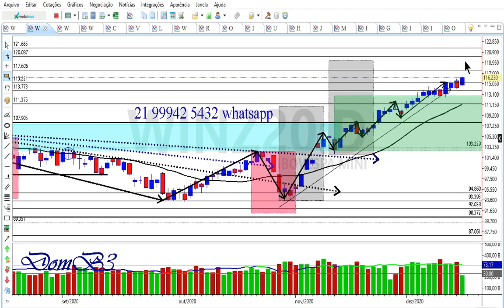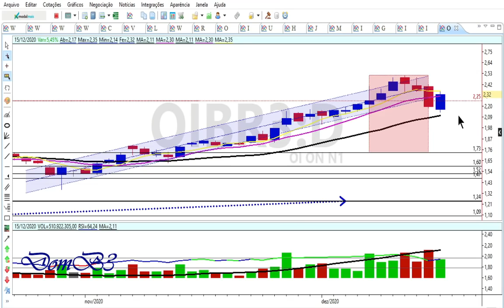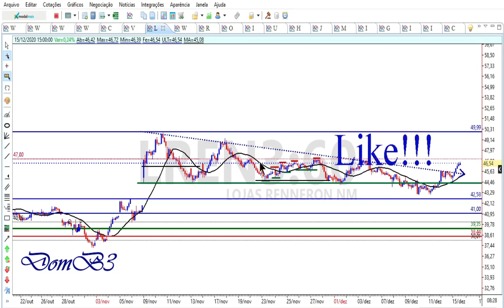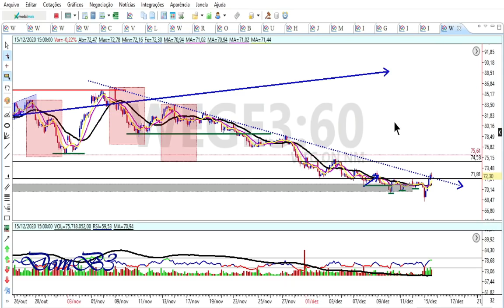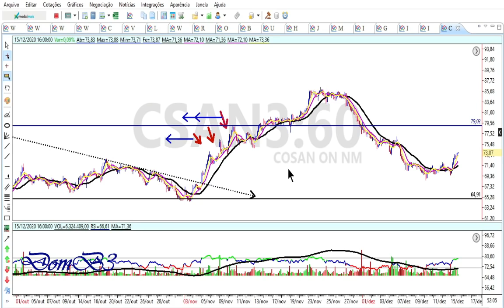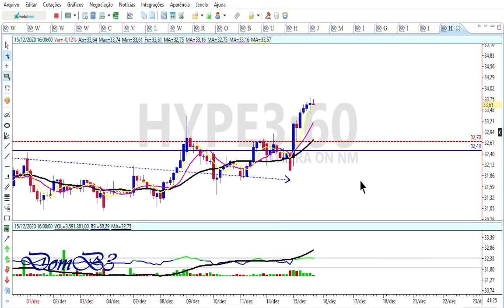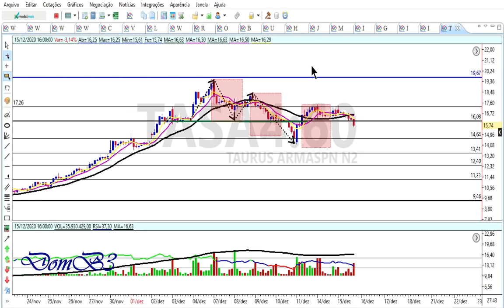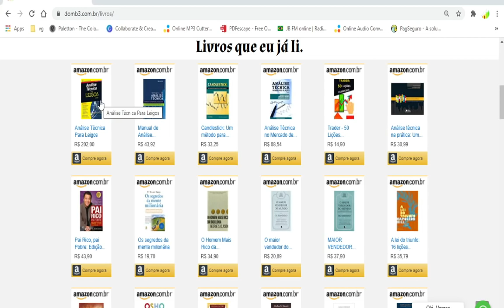FECHAMENTO DE MERCADO 15 12 2020 ▲| OIBR3 RETOMA ALTA COM FORÇA | WEGE3 TASA4 GGBR4 MGLU3 LAME4 ▲